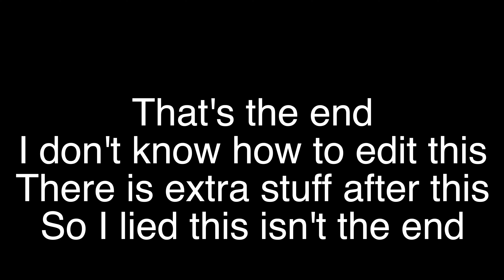making fun of commercials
i make fun of commercials i found and thats it